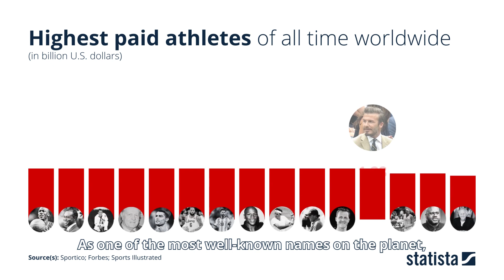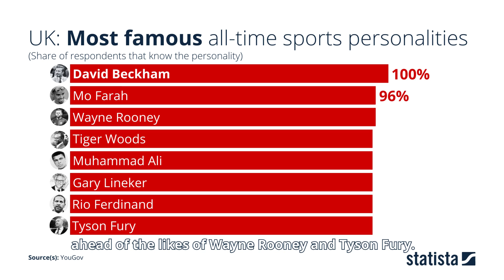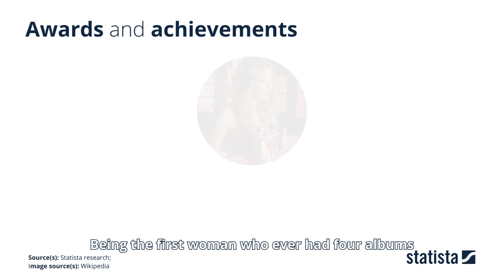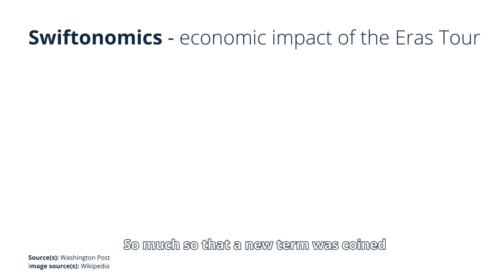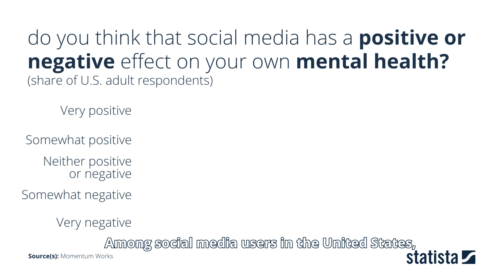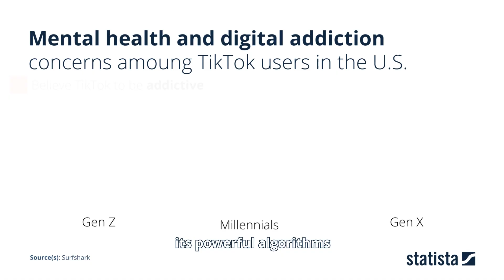The Month In Data | October 2023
Welcome back to another edition of Month in Data, where this month we look at how Netflix scored a goal with Beckham, the power of Swiftonomics, plus the harms to mental health posed by influencer platforms.

More information on a wide-range of topics are available on our platform